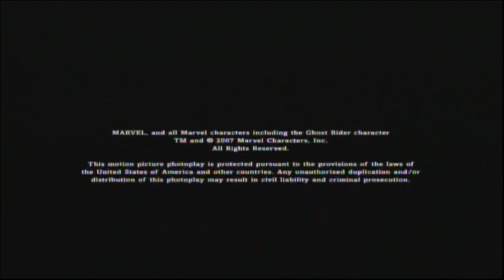Ghost Rider (2007) End Credits (AMC 2023)